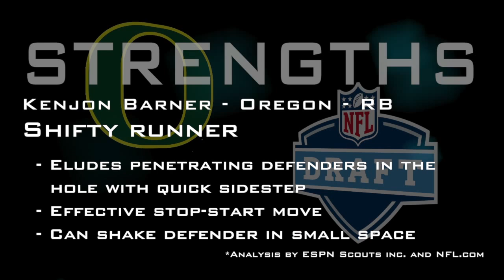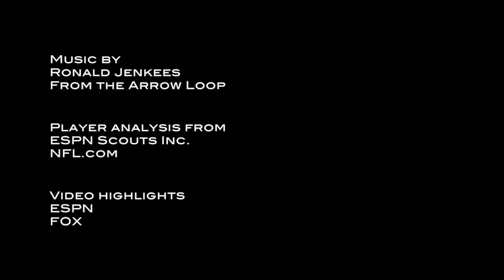Kenjon Barner - 2013 NFL Draft Profile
Highlights breaking down the strengths and weaknesses of Oregon running back Kenjon Barner.

Highlights: ESPN and FOX

Player analysis: ESPN Scouts Inc. and NFL.com